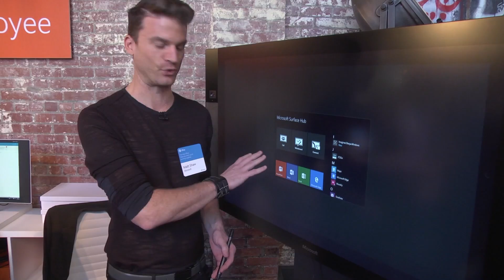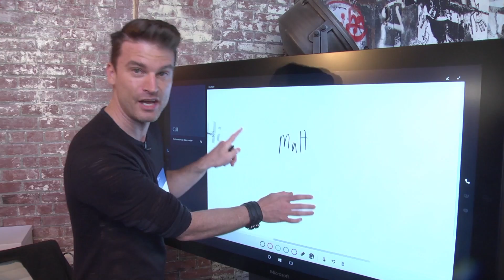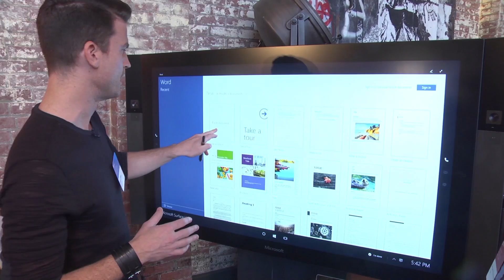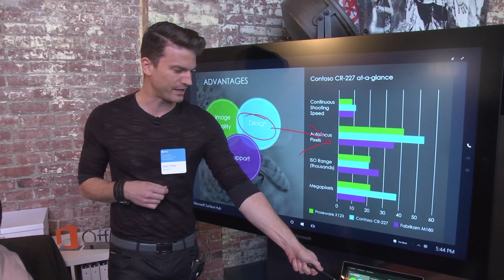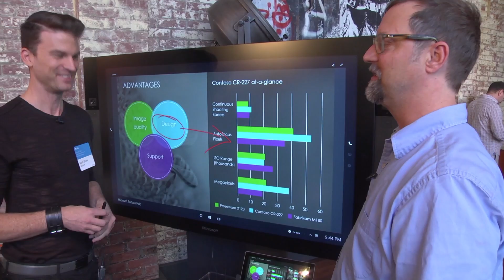Office 2016 on Microsoft's Mammoth, Mutlitouch Surface Hub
At an exclusive New York event showcasing new capabilities in Microsoft Office 2016, we got to see the new productivity software running on a 55-inch Surface Hub (an 84-inch model will also be available). It's a connected, multitouch-capable conference-room whiteboard replacement.